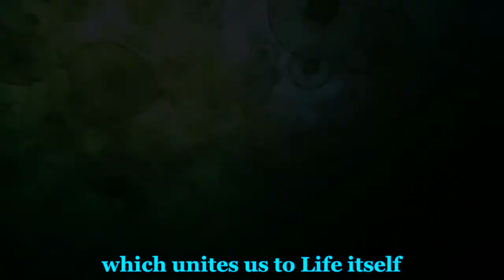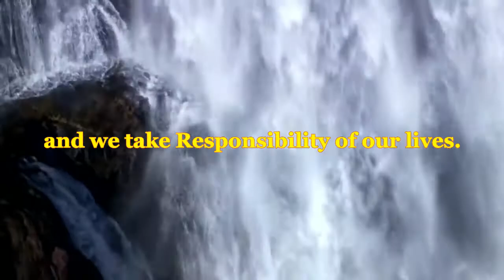EN - 24 June 2018 - The Great Day of Love and Gratitude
We celebrate in joy and in communion of purpose the Day of Love and Gratitude on 24 June 2018. This event is born from the desire to create together a world founded on the power of Love and Gratitude in solidarity and cooperation among human beings for the good of humanity and the planet.

Recognizing the profound sense of belonging to the human family, in the deep respect of Mother Earth and of all the species that inhabit it, we unite in a synergistic network of pure and luminous intentions to expand the high vibrations on the planet. The connection to ourselves arises from our heart and is strengthened by the grounding of Mother Earth and by the collective focused thought. When Love flows from one to another, it generates positive cascading changes into every human being, elevating our consciousness of divine beings.

Only when we are united, the power of hearts is amplified, manifesting at the same time the will to live in high vibrations. Every time we increase our frequency, we imprint the reality of grace and luminosity, physically manifesting the reality we desire in our hearts. In the awareness of our power as co-creators, of our human and spiritual nature, we are united in a single heart that beats in unison to bring light and awareness to every place on the planet.

THE GREAT DAY OF LOVE AND GRATITUDE is a moment of profound union of our hearts, in the conscious faith that opens a new path of human evolution in harmony with Mother Earth. On this day, we connect to our heart and to the hearts of all humanity, shifting the consciousness from the mind to the heart.

Accepting our lives with love and gratitude, we take the responsibility for the creation of our reality through thoughts, words, intentions, emotions, gestures and actions, by addressing water an element that embodies the Life. Water is the most precious resource on the planet: nourishes life, crosses and holds Mother Earth and is the main component of our bodies compounds of over 70% water. With love and gratitude, we ask for forgiveness for each individual and collective emanation that did not respect life, Mother Earth and ourselves. Through our breath, we return to the center of ourselves, in openness of the heart we give Thanks.

12:00 - HEART CENTER ALIGNMENT MEDITATION
In connection with Mother Earth, we perceive our feet firmly planted on the ground. In listening to our breath we begin to center ourselves in our heart, thanking for the gift of existence. We inhale Love, we exhale Gratitude. We visualize the roots that grow from our feet and sink deep into the Earth. We ask permission to get in touch with the subtlest energies, perceiving the heart of Mother Earth, her heartbeat. We bring its energy to our heart, placing the left hand on our chest. In the perception of the terrestrial energy that flows from the feet and expands throughout our body, we connect to the Sun, recalling the source of inner light in each of us. We bring solar energy to the center of our heart, placing on the chest the right hand above the left. As we become the point of confluence of the two terrestrial and solar energies, we expand from our center this fusion of complementary energies with Love and Gratitude. Our heart radiates energy like a sun, propagating pure light around itself. We connect as many points of light to the other hearts of our humanity that become a single luminous heart that radiates light on humanity and on Mother Earth.

CONNECTION TO THE WHALES AND WATER BLESSING PRAYER
At the opening of the heart we root like a tree that sinks its roots into the Earth, until we become the tree itself. In the Earth a drop nourishes life in us, from the sky a drop nourishes our upward development, our evolution in the continuous search of the Sun. From the union of these two drops merging into a river that leads us to the sea, we become the drop that flows into the water that contains it. We become fluid like water, by flowing into the sea. In the sea we call the whales and we listen to their sweet and soft chants that awaken the memories of who we really are, opening ourselves to the memories of Mother Earth. We watch the whales, until we become one of them. In connection with ourselves, we open ourselves to accepting our Sense of Existence on the planet Earth for our full realization as divine beings incarnated on the physical plane. We thank for the gift received and we turn to the Water to extend our prayer of forgiveness and blessing. In connection with all the hearts of humanity, assuming full responsibility for every word, every gesture, every thought, every action, every emotion, we bless every sea, every river, every torrent, every lake, every water that flow on our planet up to the smallest drop of water so that it can return to flow clear and pure on Mother Earth.
So It Is.

We are many small drops but every drop combined with the other forms the whole ocean. Join the wave of Change in the high vibrations of Love and Gratitude!